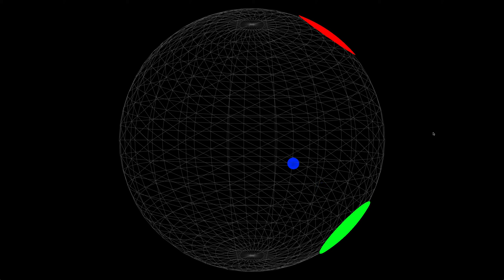Spherical Pong Game (a work in progress)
I’m still playing around with a spherical pong game idea